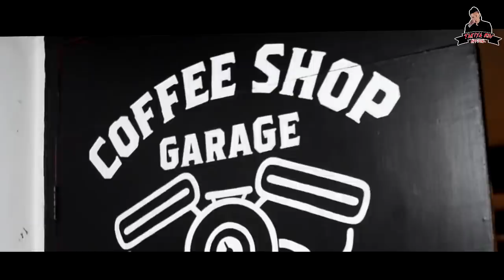TAKIYA EDI MENYERANG MARKAS PREMAN PENSIUN !!!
Thanks to :
- Dikdik Channel

SALAM EPS,
SALAM CROWS ZERO.
ORRRAAAA!!!